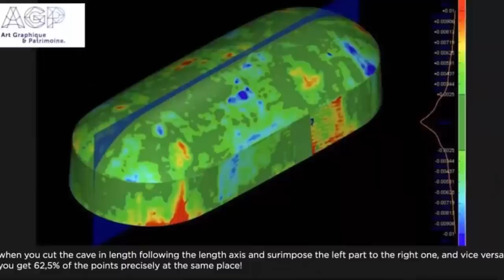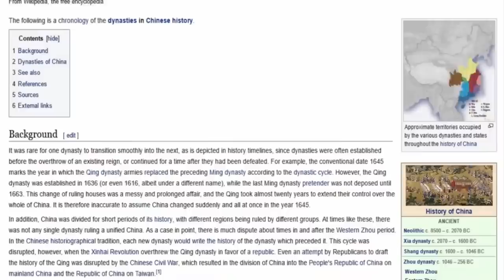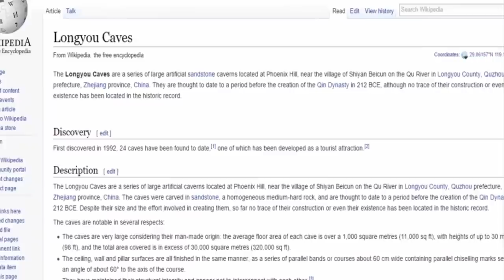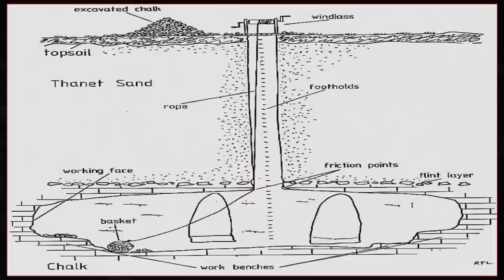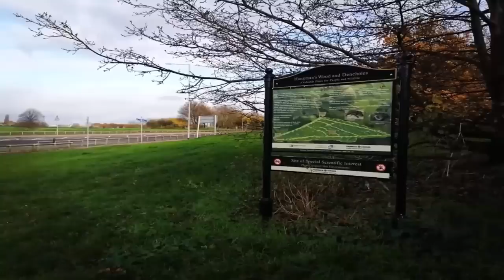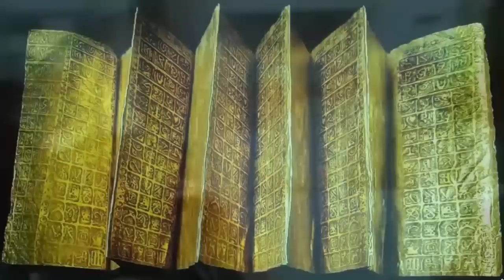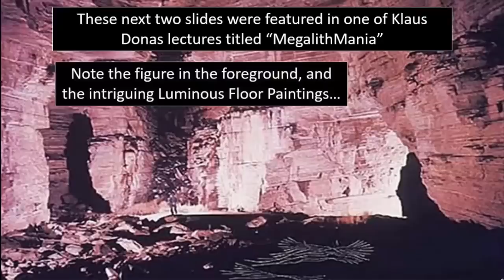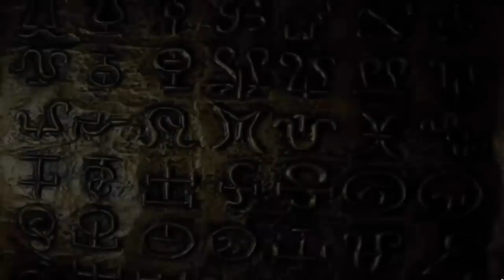Impossible Ancient Man-Made Caves❓